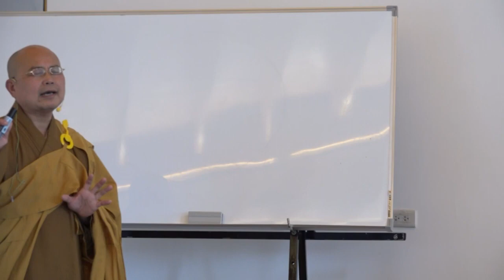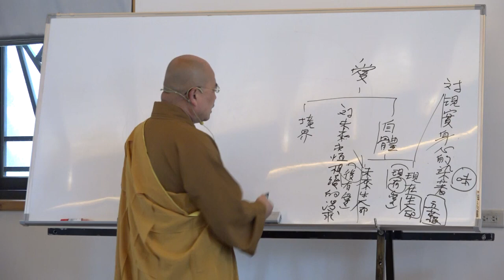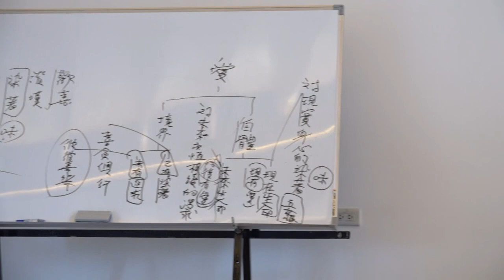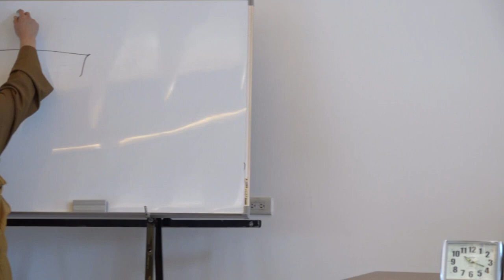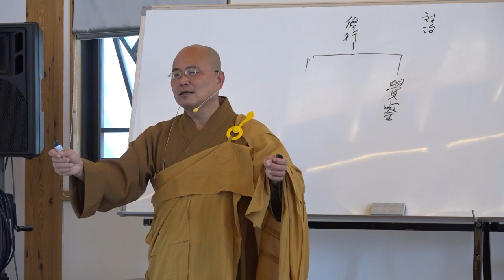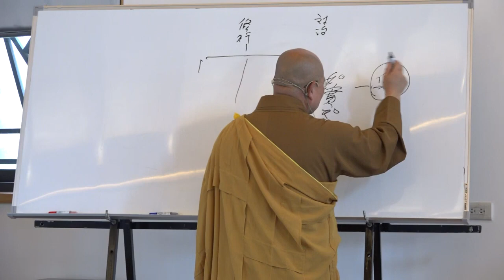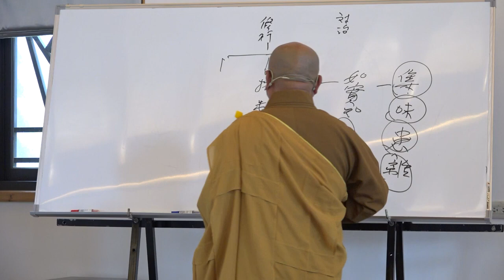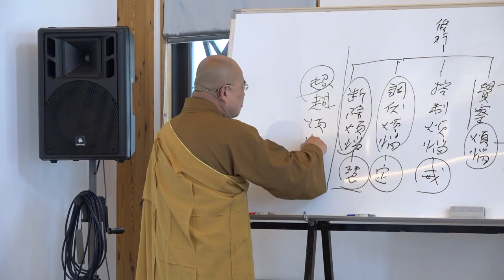雜阿含經論會編第114講~2023年2月21日